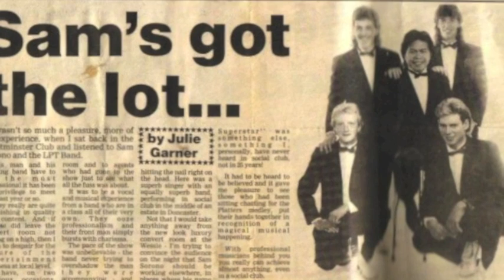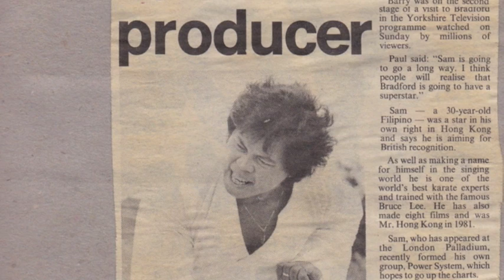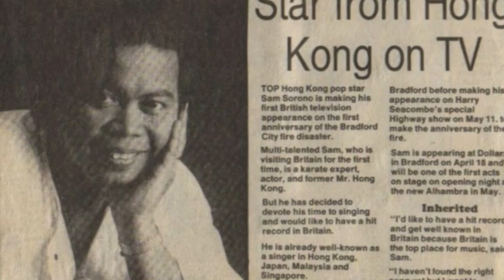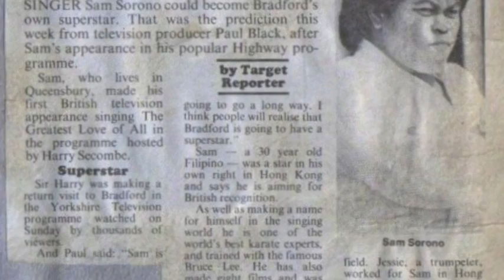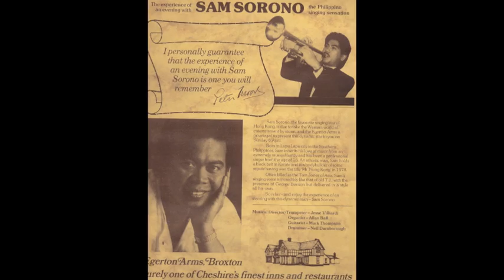Sam Sorono Tribute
My Tribute To Sam Sorono

we worked with Sam for 2 years playing the UK, these pics are just a few of the memories we all had together. RIP Sam
These Recordings were done with Sam in 1986, Alan Ball on Keys, Jessie Villiarde on Flugel, Mark Thompson on Bass and neil Darnbrough on drums.